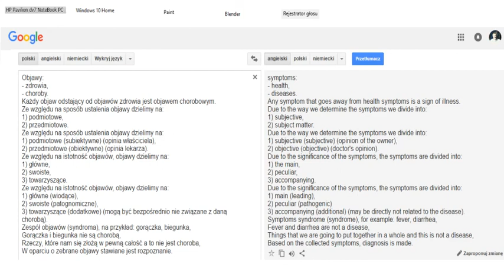technik weterynarii , AG , objawy , 0001-0171